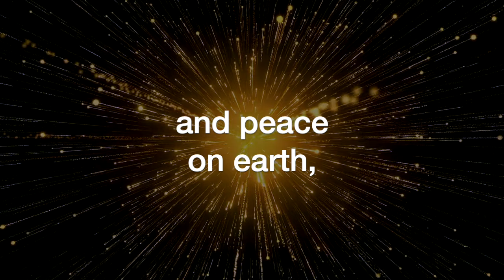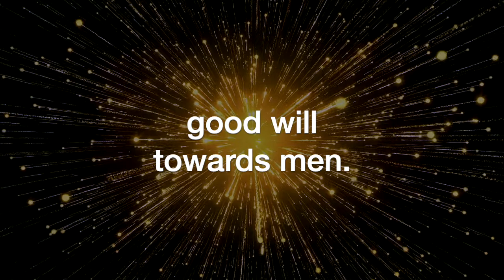Glory to God (George Frideric Handel)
Glory to God, from Messiah, by George Frideric Handel; sung by the Sheltering-In (Virtual) Choir of FPC Downey. Remote contributions from: Rebecca King Sommer, soprano; Julmina Elizabeth Marcelo, alto; Marius Evangelista, tenor; Norm Evangelista, bass and GarageBand.